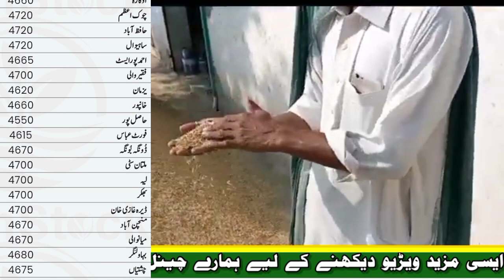گندم کی قیمت 2024 اپ ڈیٹ | پنجاب میں گندم کی نئی قیمت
munji ka rates today
Gundam rates today
till cotton rates today